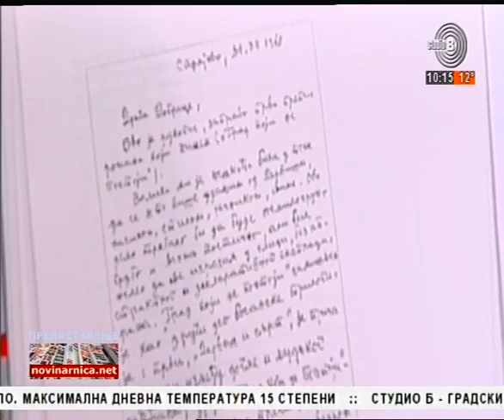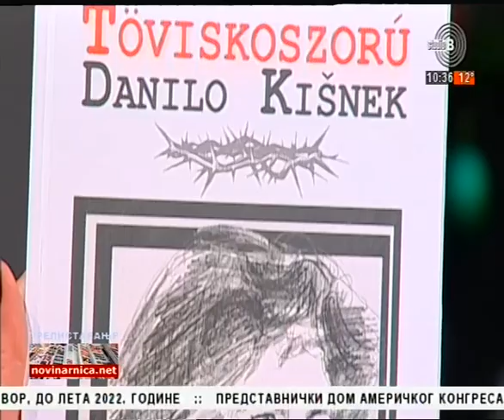Prelistavanje StB gost - Milivoje Pavlović [19.12.2019.]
Gost - Milivoje Pavlović